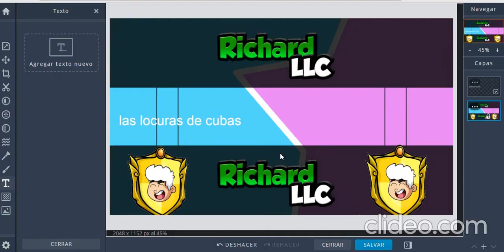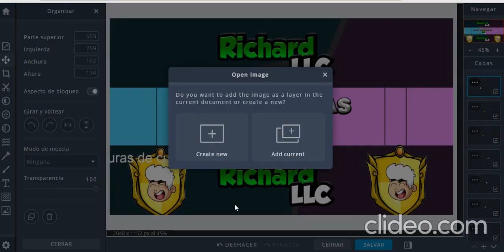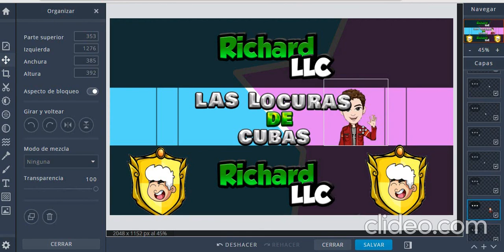Speed Art (Para Las locuras de Cubas)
Hola que tal gente de Youtube, Sean bienvenidos a un nuevo video.
En esta ocacion es un speed art del banner para Las Locuras de Cubas

Para la proxima mejorare es que mi primer speed art xdd

Bye :3